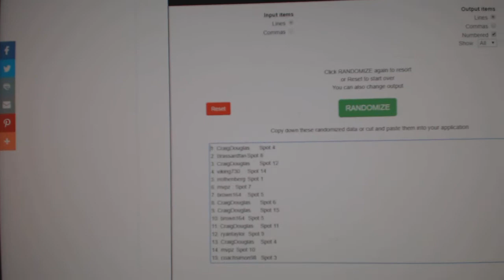Team Randoms - C&C GB #11,088